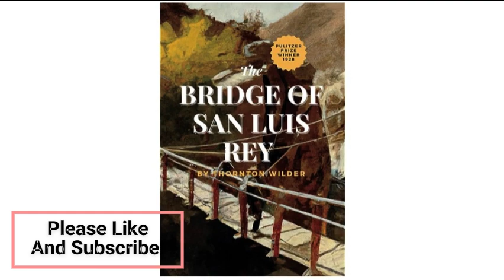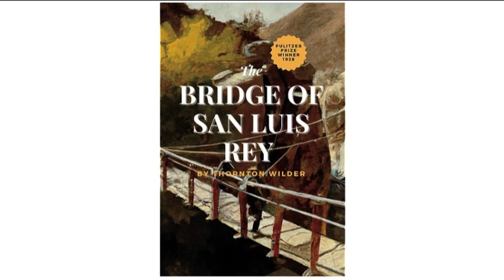The Bridge of San Luis Rey by Thornton Wilder | Full Audiobook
"On Friday noon, July the twentieth, 1714, the finest bridge in all Peru broke and precipitated five travelers into the gulf below." With this celebrated sentence Thornton Wilder begins The Bridge of San Luis Rey, winner of the Pulitzer Prize and a novel beloved throughout the world.

By fate or chance, a monk has witnessed the collapse. Deeply moved by the tragedy, Brother Juniper embarks on a quest to prove that it was divine intervention, not chance, that led to the deaths of the five people crossing the bridge that day. His search leads readers on a timeless investigation into the nature of love and the meaning of the human condition.